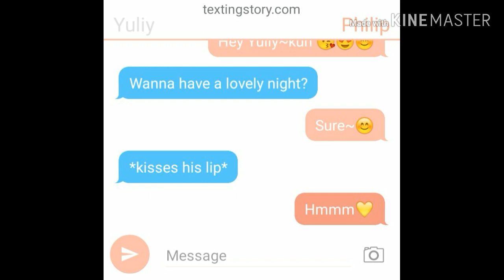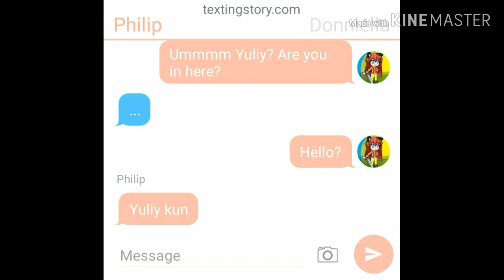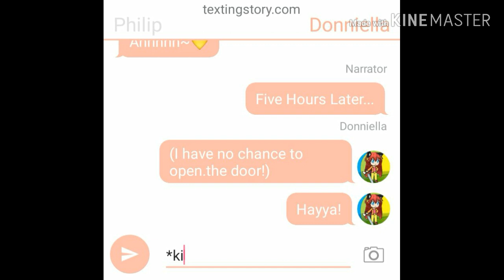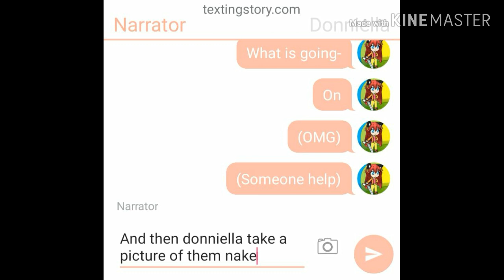I caught Yuliy and Philip for having a Dirty in Their Bed *Warning*